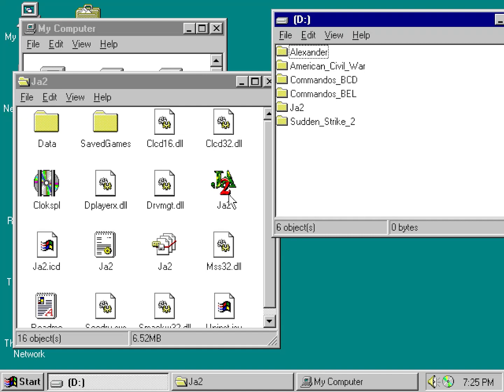Jagged Alliance 2 - Quick & DEADLY Combat!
Intensive little skirmish in vanilla Jagged Alliance 2 v1.07 (Sir-Tech, Talonsoft, 1999). Classics never gets old, and JA2 is definitelly one of the best computer games ever created, the king of turn-based tactical games, the one and only, legendary JA2!